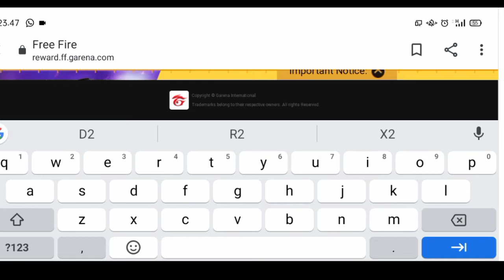KODE REDEEM RESMI GARENA TERBARU HARI INI !! FFML!